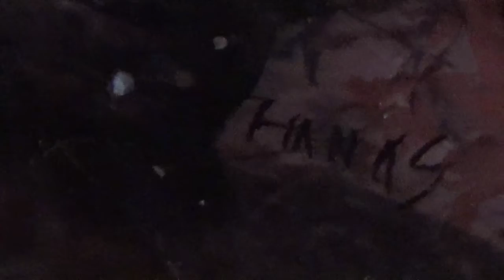MARCO DEN BREEMS INSTALLATION VIEUW 2019